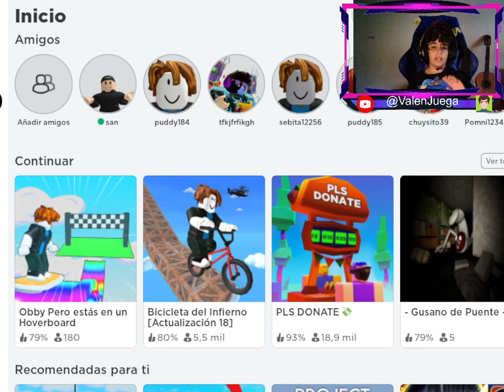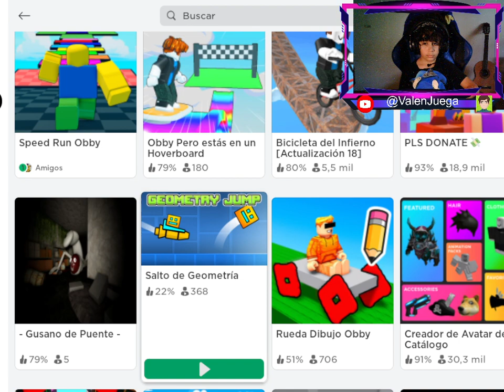COMPLETAMOS EL speedrun obby!!! SPEEDRUN OBBY parte 2